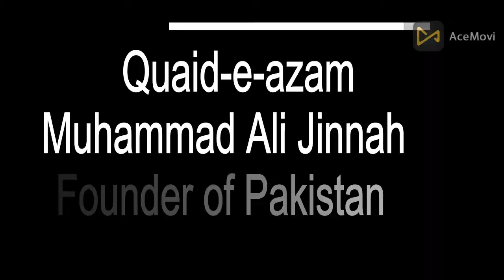Quaid-e-azam Muhammad Ali Jinnah|| founder of Pakistan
First Blind Vlogger School Routine | School Is Best Time || Founder of Pakistan
Muhammad Ali Jinnah was a barrister, politician and the founder of Pakistan. Jinnah served as the leader of the All-India Muslim League from 1913 until the inception of Pakistan on 14th August 1947, and then as the Dominion of Pakistan's first governor-general until his death.